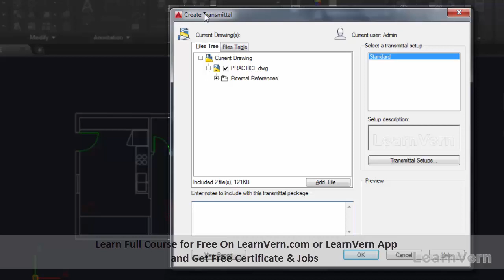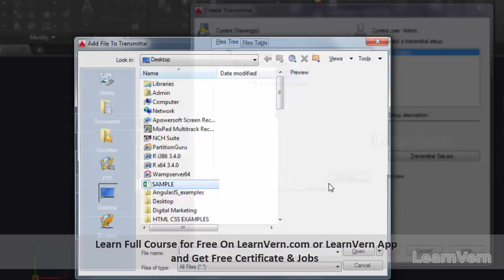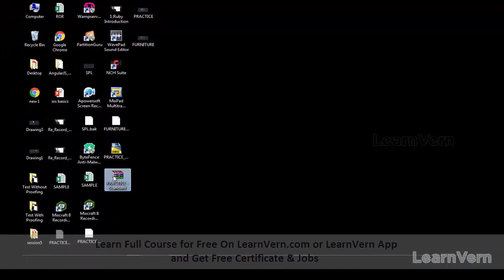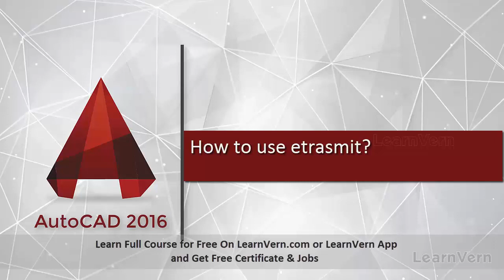What is Etransmit in AutoCAD | How to Use Etransmit in AutoCAD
Learn the basics of using AutoCAD by understanding what is Etransmit in AutoCAD with this easy-to-understand free video tutorial in Hindi.

Our A-Z course is prepared by Industry experts. Enroll in LearnVern's free AutoCAD course in Hindi to completely excel in it.